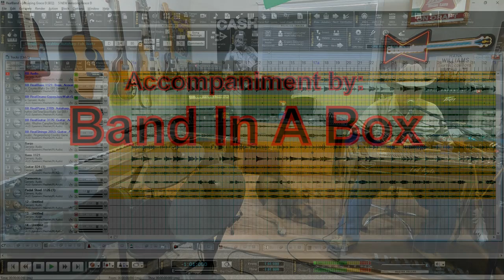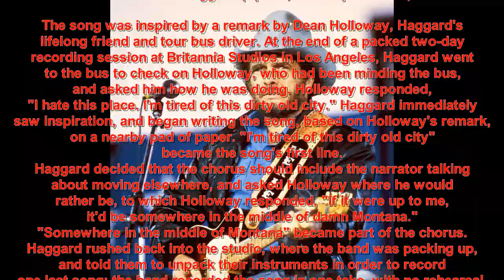Big City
Big City by Merle Haggard off the album by the same name.